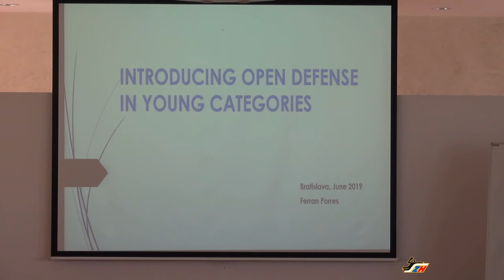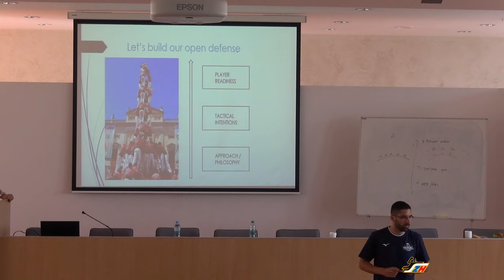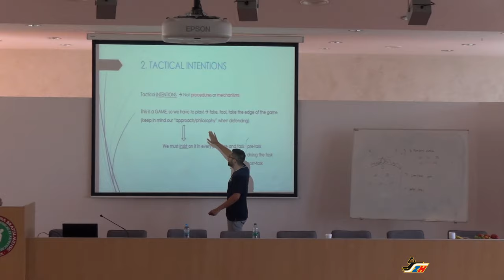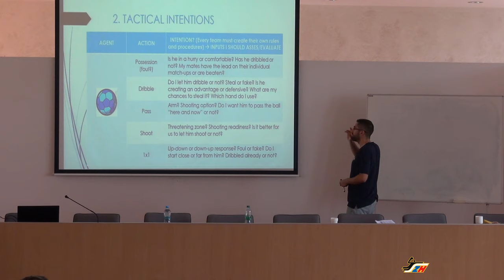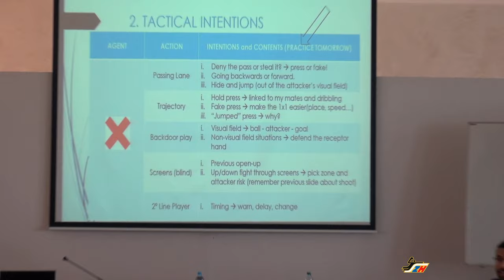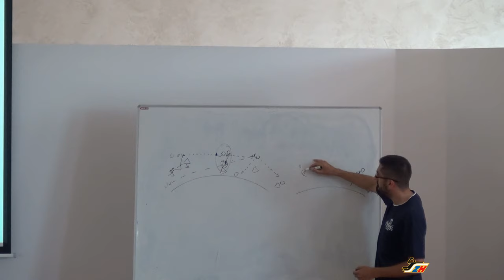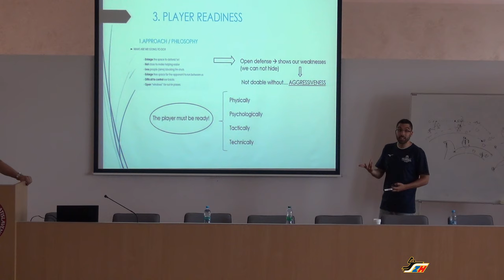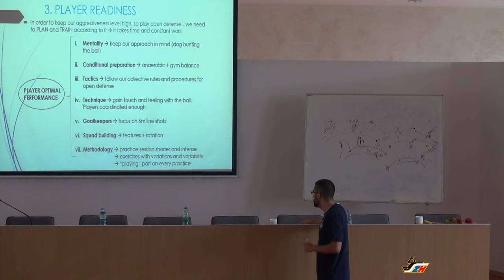Ferrán Porrés - individuálne obranné činnosti pre otvorené obranné systémy - teória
Handball Coaches Seminar Slovakia 2019